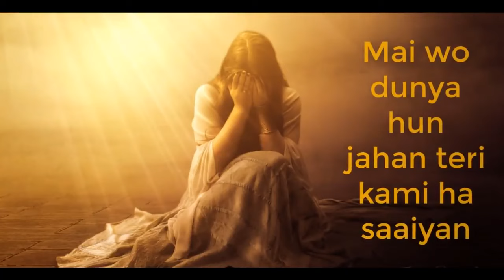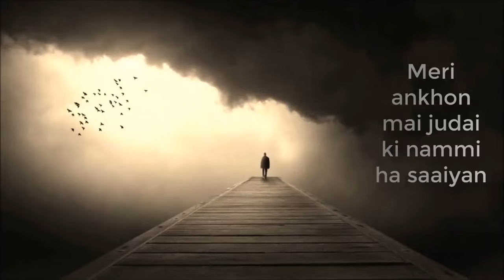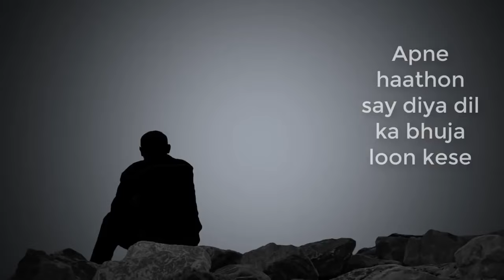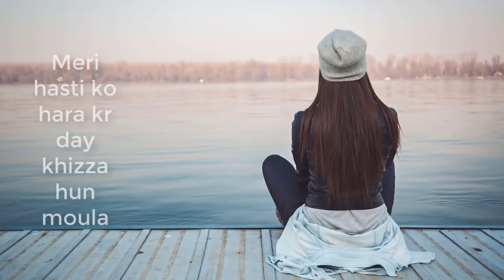apne toote hue khwabon ko sambhalu kaise sad song